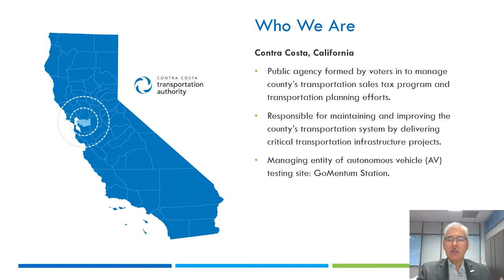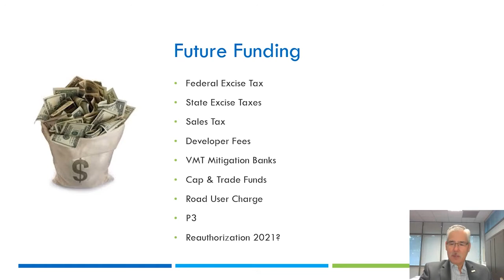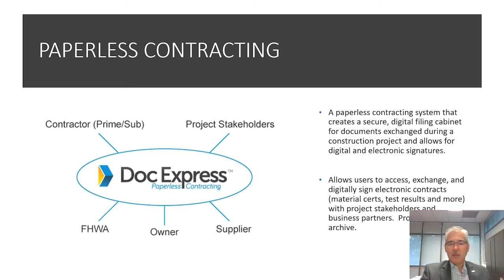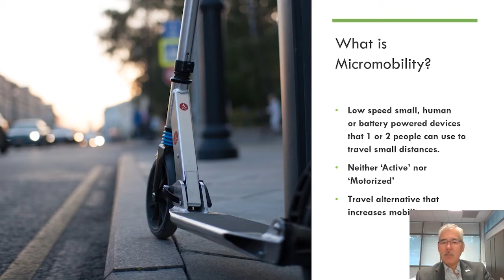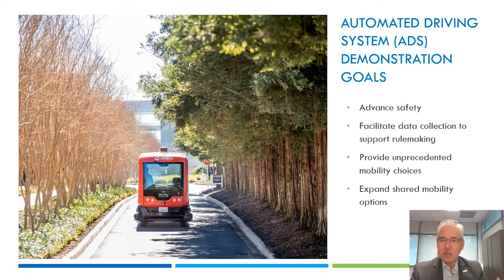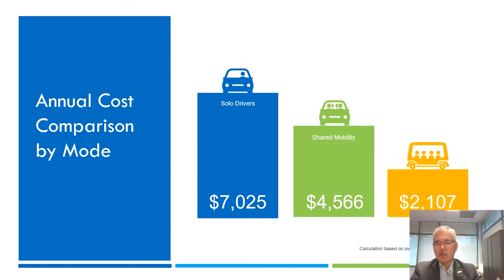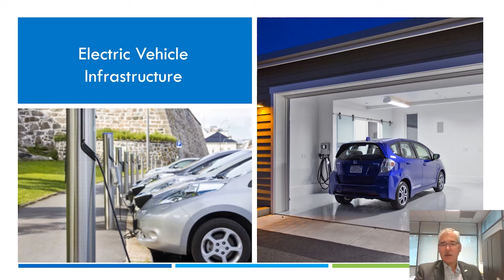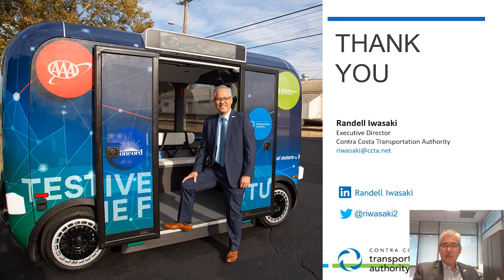Next 10: A Vision for the Future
Randy Iwasaki - Executive Director at Contra Costa Transportation Authority
IGGA Technical Sessions Presentation
December 2020